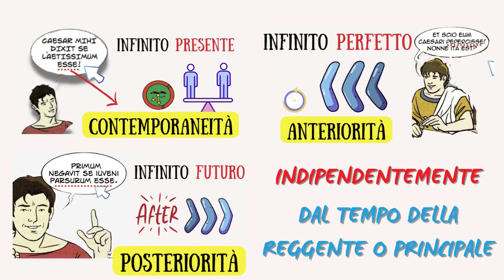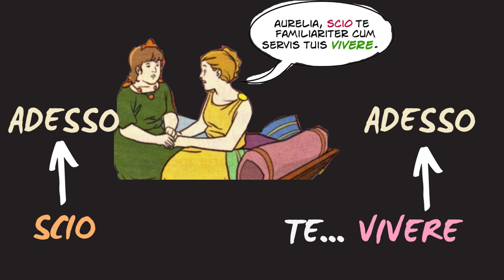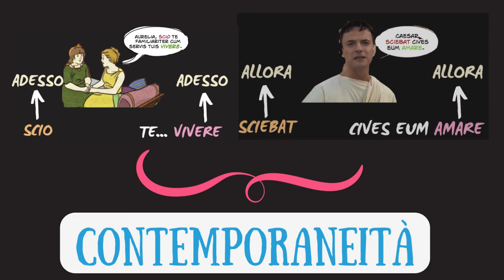I tempi dell'infinitiva. L'infinito presente